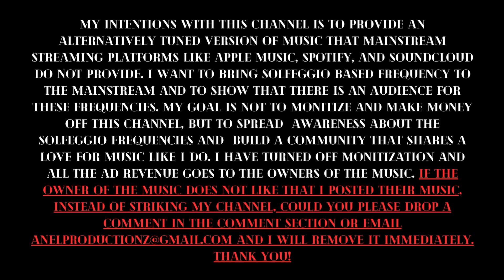Lil Uzi Vert (432hz) - 21. Days Come and Go